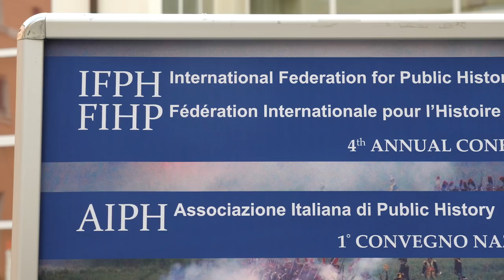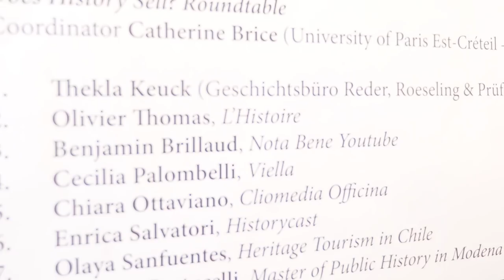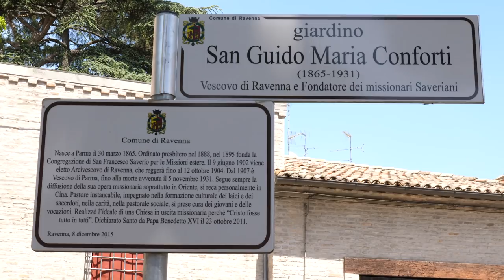Faire l'histoire du peuple par le peuple ? L'Histoire publique !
Vous avez toujours cru que les Historiens étaient des gens ennuyeux ? Avides de conserver un savoir qu'ils ont chèrement acquis et qui ne serait pas accessible au peuple dans son ensemble si celui-ci ne fournit pas un effort considérable pour comprendre les choses ?

Fort heureusement, vous vous êtes trompés 😊

Si l'Histoire, en tant que discipline, peut souffrir d'une image parfois encore poussiéreuse, il y a néanmoins de plus en plus d'acteur du secteur de l'Histoire qui œuvrent collectivement pour transmettre l'Histoire de manière plus efficace au public sans sacrifier la rigueur qui lui est dû.

Dans cet épisode un peu particulier, je tenterai de vous montrer ce qu'est l'Histoire publique et pourquoi c'est important à notre époque. Nous verrons ensemble si elle peut trouver un écho en France et si les historiens français sont prêts pour ça.

Navré pour le son, je n'avais pas beaucoup de matériel sur moi et ça se sent :p Ça n'est pas top mais ça reste audible, alors j'ai choisi de garder les intervenants même si le niveau sonore est bruyant, car je pense que le message en vaut le coup !

Vous êtes étudiant en histoire et vous cherchez un M2 Histoire qui vous offre d'autres perspectives ? Le premier Master en Histoire publique à ouvert il y a peu de temps à l'université Paris-Est Créteil

Un grand merci à l'IFPH pour m'avoir invité lors de cet événement, vous pouvez en apprendre plus sur la fédération internationale d'Histoire publique

🔸Découvrez ma boutique en ligne🔸